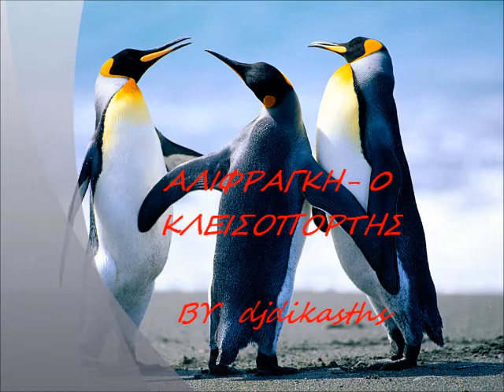ΑΛΙΦΡΑΓΚΗ 0 ΚΛΕΙΣΟΠΟΡΤΗΣ